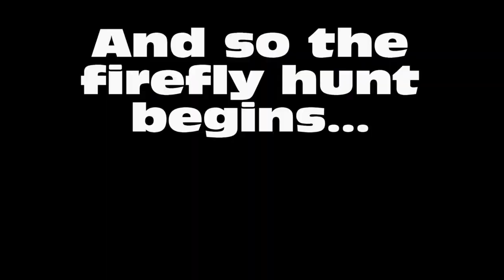Lets Play - Shantae (10)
This video is all about gathering the extra collectibles in the game. We'll be getting all the Heart Holders, Warp Squids, Talismans, and Fireflies before we make our way to Risky's hideout.

Oh, and somewhere in there is a clown that becomes so happy he kills himself... I dunno.